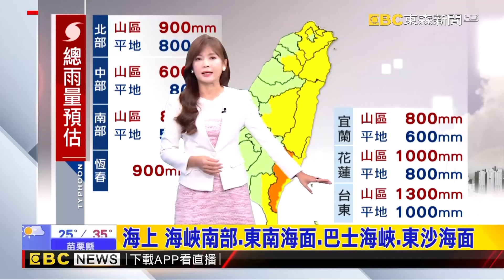【山陀兒中颱】蔣萬安主持北市防颱會議「這天」最有機會放颱風假？！ 山陀兒襲台是否停班課「基北北桃20：00宣布」@57ETFN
山陀兒襲台是否停班課 蔣萬安：基北北桃20:00宣布
【山陀兒中颱】登陸前結構沒被破壞！山陀兒「直撲台灣」王淑麗示警：對西半部和南部衝擊最大！
最新！環境好 中颱「山陀兒」強度有再略微增強
中颱「山陀兒」暴風圈擴大 氣象署02:30發陸警
警戒！「山陀兒」直撲台灣而來 明-周三影響最劇